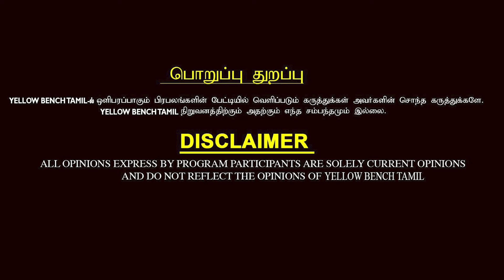மனைவிக்கு தெரியாம 3 ஆண்டுகால வேறொரு பொண்ணோட live in - ல இருந்த கணவர் - Advocate Mohamed haroon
மனைவிக்கு  தெரியாம 3 ஆண்டுகால வேறொரு பொண்ணோட live in - ல இருந்த கணவர் - Advocate Mohamed Haron

M.Mohamed haroon
No.25 kamaraj nagar 2 nd Street, Choolaimedu, Chennai- 600094